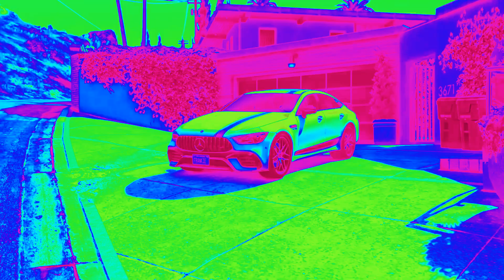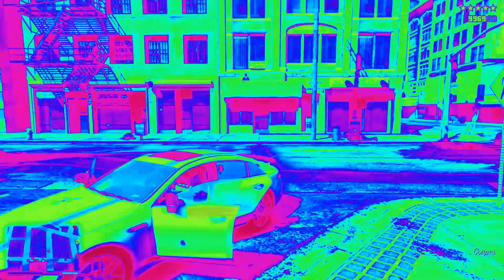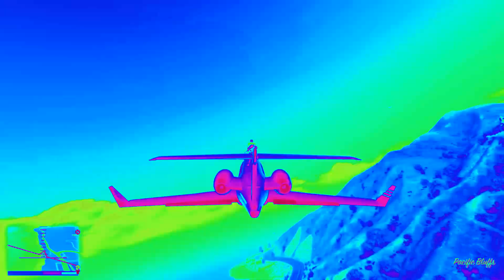GTA 5 Five star POLICE CASE With Franklin and Michael and trevor FOHCB In Heat map